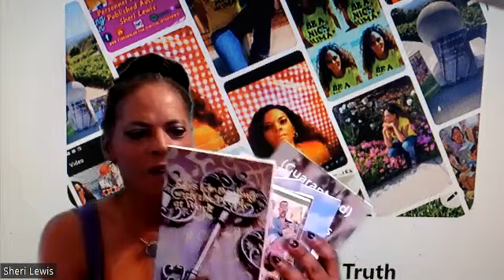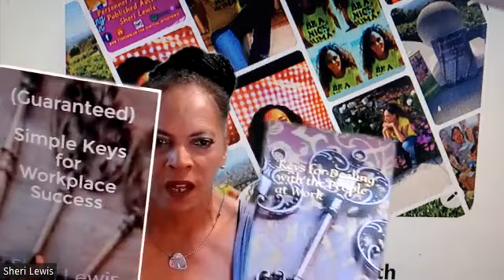Sheri Lewis Speaks Truth 3 Yr. Anniversary on Youtube (Pt. 2)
Yay! It's Our 3-year Anniversary on YouTube!  Thanks for sharing the journey with me!
I hope you stick around for a good long while.

“An ounce of TRUTH will outweigh a ton of lies & “Mind Equity” is a priceless commodity!
Kind People are my Kind of People! 😊 I try to give the negative truth a positive twist! 😊 “
An ounce of TRUTH will outweigh a ton of lies and "Mind Equity" is a priceless commodity!
My Platform is Purposeful and my Content is Compassionate. 😊

For the entire uploads from my YouTube Channel at Sheri Lewis Speaks Truth to learn more About Me & view other enjoyable videos here on my direct Channel Link = @sherilewisspeakstruth1780

If you’re in the Long Beach area you can find my books at some of the local bookstores such as Page Against the Machine and Village Treasures as well as in local libraries.

You can Find my Book Series 'The People at Work' on Amazon, the links are below
Motivation + Inspiration for the People at Work
Keys for dealing with the People at Work
If it aint one thing it's the People at Work